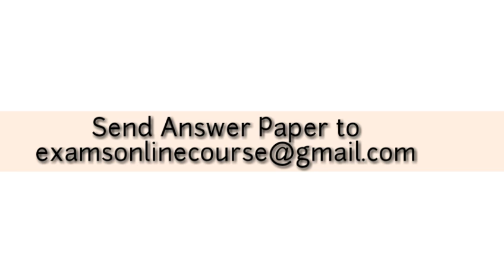Group 1 Mains | Test 3 | Social Issues | Smart Ideas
Group 1 Mains - Test 3 Question Paper

Syllabus - Social Issues + Aptitude + Current Affairs

Tnpsc Group 1 mains Test Schedule
English

Payment For Test Series
Test in pdf - Rs.2100
Test in postal - Rs.3100

For every test Correction and Feedback will be given.

Thank U ,
Smart Ideas